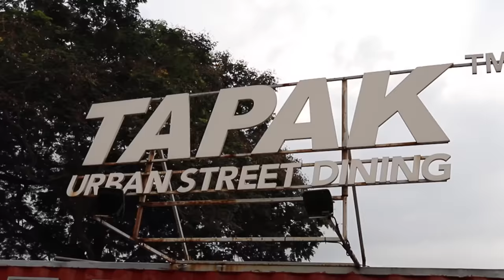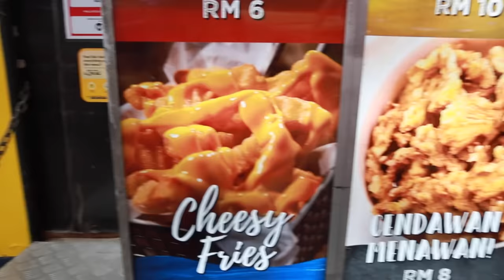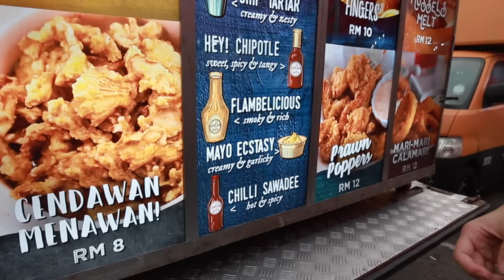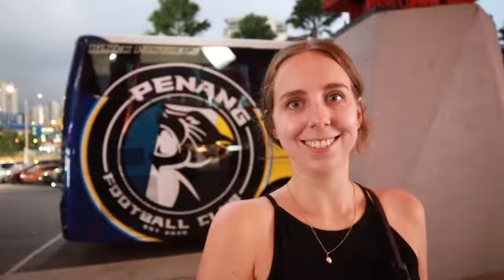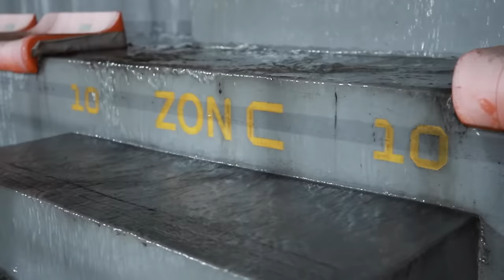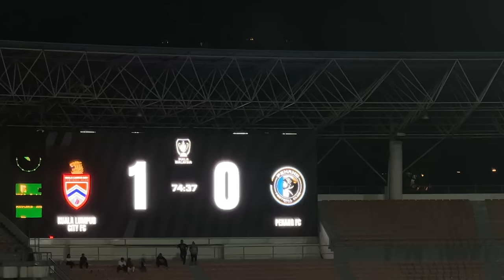AMERICANS FIRST IMPRESSIONS of Malaysia Football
In this video, we attend our first Malaysian Football Game! KLC vs. Penang

✨*When you purchase something through our links, we earn a small fee to help us travel & that’s at no extra cost to you!*✨

🎥 Vlog #200 | Filmed on August 18, 2023
🇲🇾 Malaysia Travel Vlog | Kuala Lumpur, Malaysia

Cheers,
Alicia & Nate

**Recommended Travel Gear for your Next Trip:**
Must-Have iPhone Accessory

Chapters:
00:00 - Intro
00:32 - Tapak Urban Street Dining
04:35 - Getting tickets
05:11 - First Impressions of Cheras Stadium
06:34 - Let the game begin
07:33 - We didn’t expect this…
07:53 - Or this….
08:41 - Half-time and concessions
10:13 - The stadium is flooding…
10:50 - Second half (nerve wracking)
11:59 - Post-game
12:51 - Bloops (time to laugh with us)